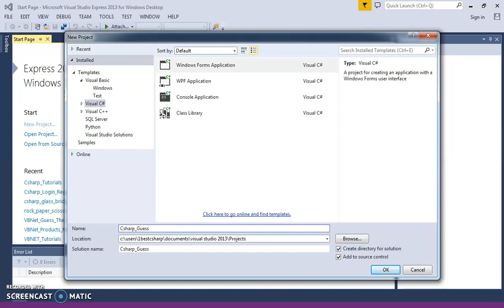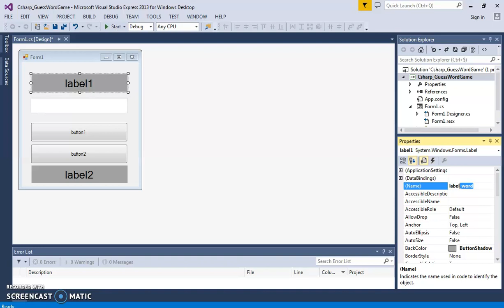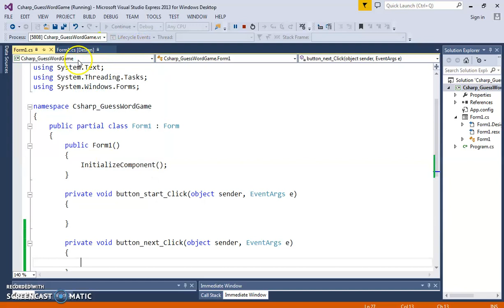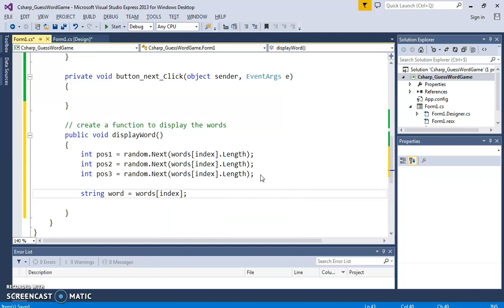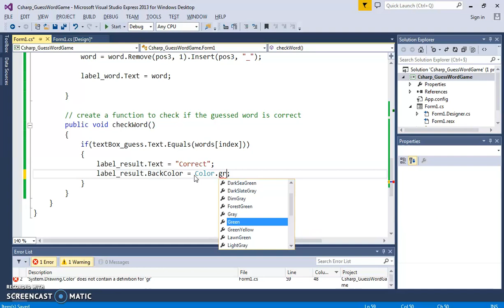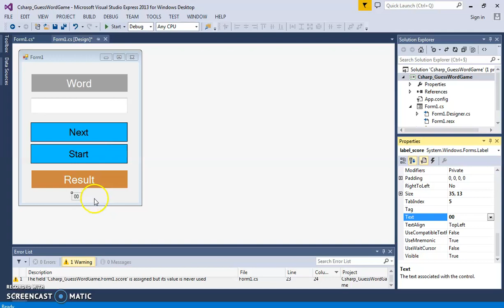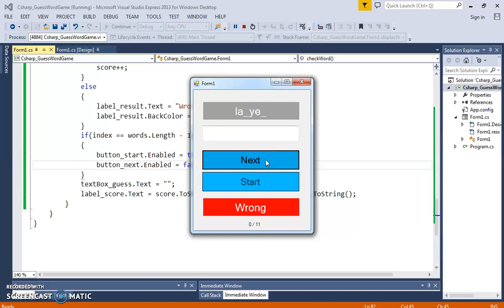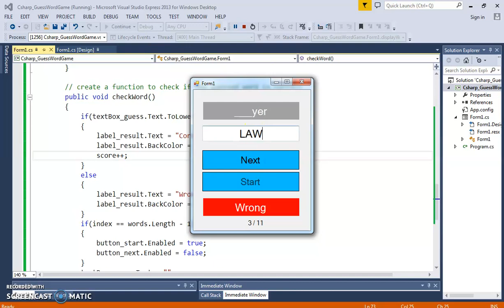C# Programming Tutorial: How to Create a Guess the Word Game in C# with Source Code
Building a Word Guessing Game in C#: A Complete Project Tutorial

C# PRODUCTS

Project Description

in this c# tutorial we will see how to to design and code a word guessing game using csharp programming language and visual studio.

What We Will Use To Build This Project ? :
- Visual Studio Editor.

C# Controls We Will Use In This Project:
- Windows Form.
- Textbox.
- Button.

C# Tutorials